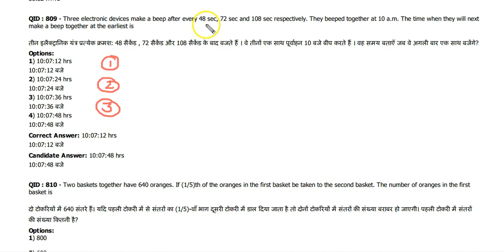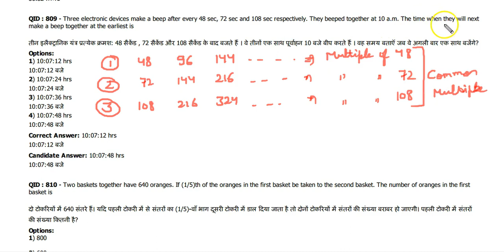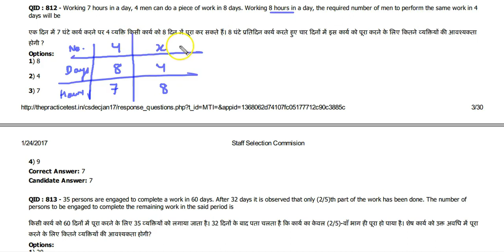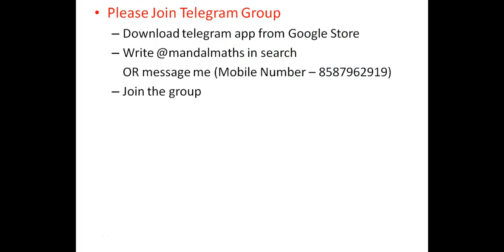SSC CGL Mains Maths(Solved): 12 January 2017 - QID 809 to 812